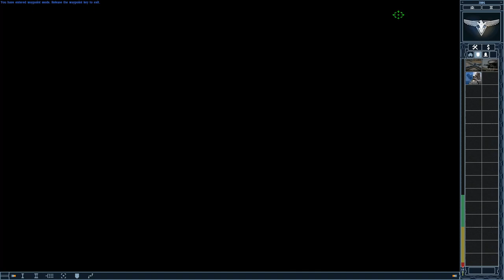Red Alert 2│Yuri's Revenge│Allied Fan Mission│Yuri's Return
Author: Antiscoot